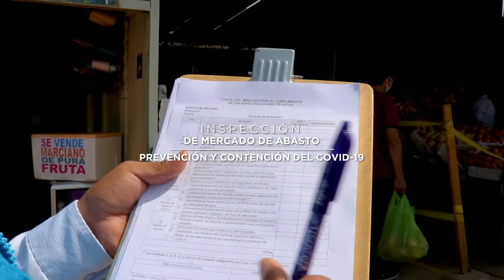MERCADOS SEGUROS Y SALUDABLES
Venimos promoviendo la prevención y responsabilidad en los puestos comerciales de los diferentes centros de abastos del distrito. En esta oportunidad supervisamos el control y vigilancia sanitaria en el mercado Virgen del Carmen, en Manchay, con el fin de que comerciantes y vecinos cumplan con los protocolos de bioseguridad contra el COVID-19.

Municipalidad de Pachacámac
Canal Oficial